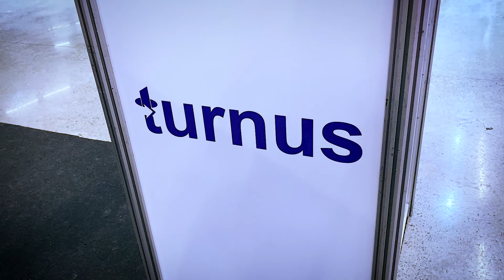TURNUS no DIVERSÃO OFFLINE (DOFF 2022) - Mochilas, camisas e acessórios para todos!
Entrevistamos a CECÍLIA ALBUQUERQUE da Loja TURNUS durante o DIVERSÃO OFFILINE 2022.
As melhores mochilas e acessórios para jogos de tabuleiro aqui no Brasil!

PRODUÇÃO, FILMAGEM E EDIÇÃO:
Agência Casa
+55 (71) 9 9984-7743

Venha e conheça a SÃO JOGUE!

Com centenas de jogos de tabuleiro, em um ambiente super divertido e criativo, hoje funcionamos como um Hub cultural do universo Nerd, Geek, Otaku, Pop e K-pop no melhor do mundo analógico!
Aqui você vai encontrar os jogos mais divertidos, gameplays, reviews, unboxing e dicas culturais!